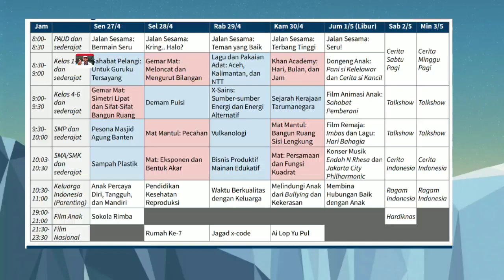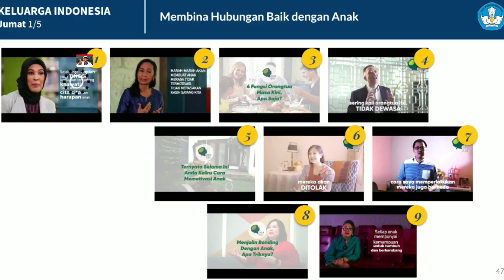Jadwal belajar dirumah tvri jumat 1 Mei 2020 || live streaming TVRI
Sempugita menyampaikan informasi tentang Jadwal belajar dirumah tvri jumat 30 April 2020 || live streaming TVRI

 Menu

Materi & Jadwal Belajar di Rumah TVRI Jumat 1 Mei untuk SD, SMP dan SMA, Ini Link Live Streaming-nya
Kamis, 30 April 2020 12:52

Berikut ini jadwal dan materi lengkap belajar di rumah di TVRI untuk Jumat 1 Mei 2020

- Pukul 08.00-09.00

Untuk PAUD Jalan Sesama: Seru!

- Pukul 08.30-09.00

Untuk SD kelas 1-3 Dongeng Anak: Pani si Kelelawar dan Cerita si Kancil

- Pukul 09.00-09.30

Untuk SD kelas 4-6 Film Animasi Anak: Sahabat Pemberani

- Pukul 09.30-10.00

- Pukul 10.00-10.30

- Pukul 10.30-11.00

Untuk orangtua dan guru tentang Keluarga Indonesia: Membina Hubungan Baik dengan Anak